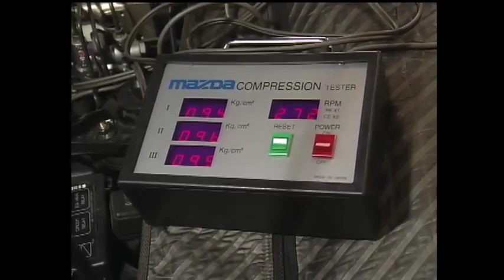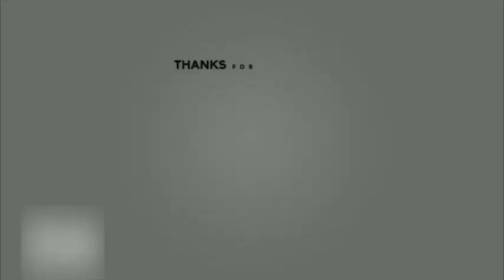Drag Race #165 | Mazda RX-7 RZ vs RX-7 RS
0~402m race
Instagram Kellocars

Mazda RX-7 Type-RZ
Engine 13B-REW 654ccx2 twin motor
Weight 1250kg
Drivetrain FR
1/4 mile 13.885

Mazda RX-7 Type RS
Weight 1280kg
Drivetrain FR
1/4 mile 13.645